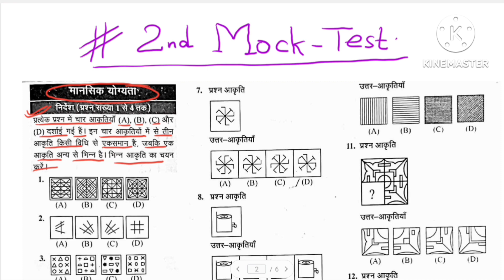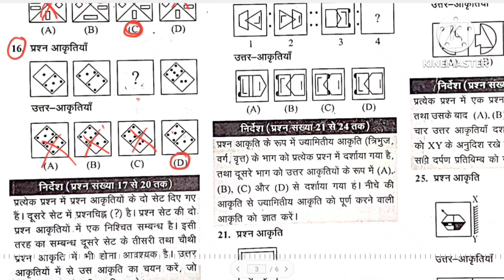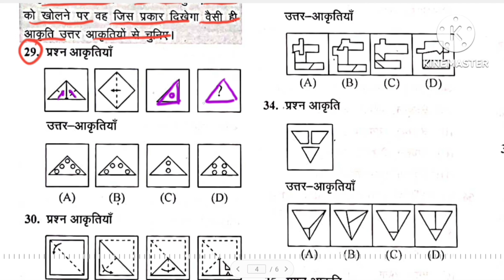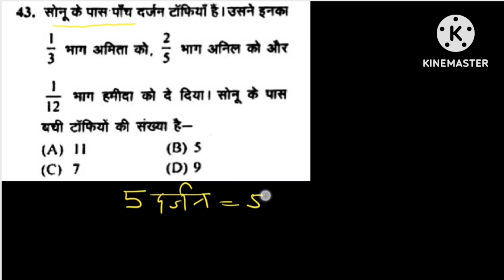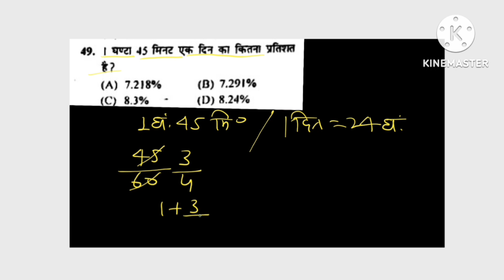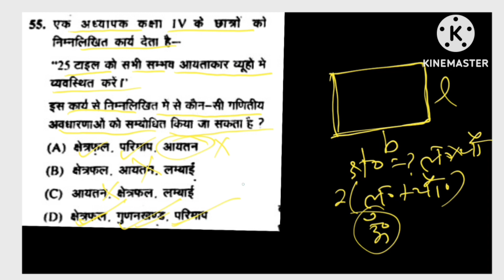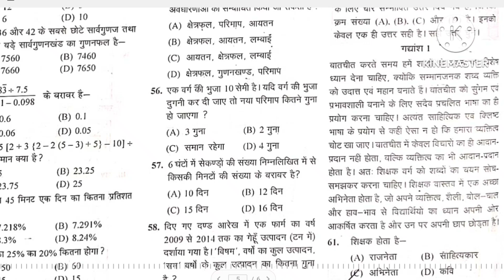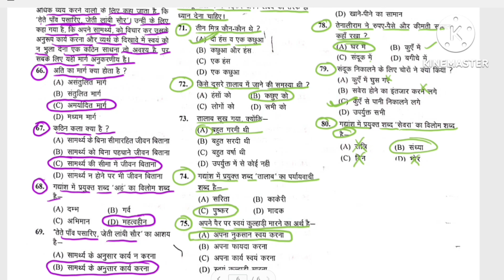Navodaya Exam Mock Test-2 | Complete Solution (Reg/hid/Mat) | Full Mock Test Solution